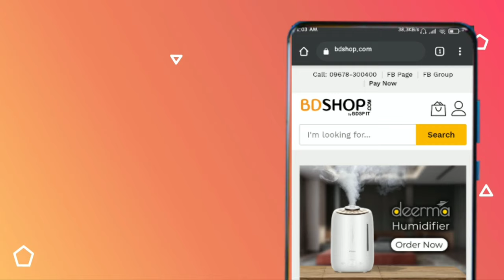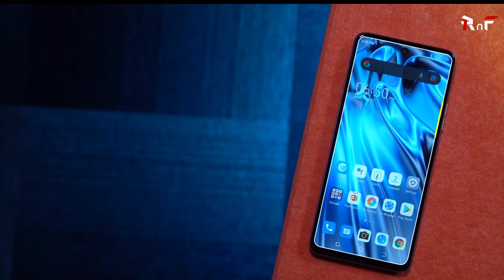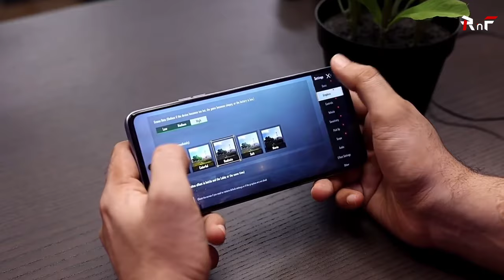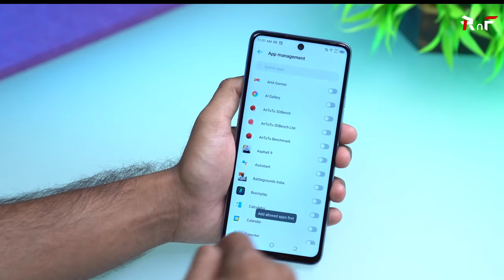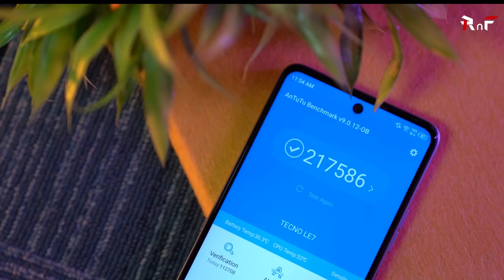Tecno Pova 2 Bangla Review | Tecno Pova 2 Unboxing | Tecno Pova 2 Price in Bangladesh